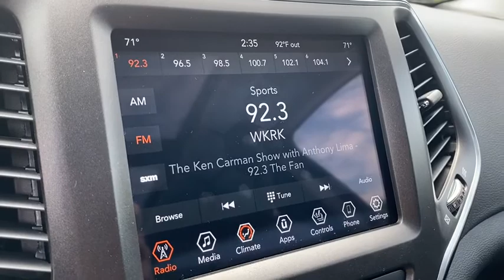2020 Jeep Cherokee Willoughby, Painesville, Chardon, Chesterlane, Mayfield Heights OH J20157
Bright White Clearcoat New 2020 Jeep Cherokee available in Willoughby, Ohio at Chrysler Dodge Jeep Ram of Willoughby. Servicing the Painesville, Chardon, Chesterlane, Mayfield Heights, OH area.

Bright White Clearcoat 2020 Jeep Cherokee Trailhawk 4WD 9-Speed 948TE Automatic 3.2L V6 Cherokee Trailhawk 4D Sport Utility 3.2L V6 9-Speed 948TE Automatic 4WD Bright White Clearcoat Black Cloth.brbrbrDealer Discount of $3116 off MSRP